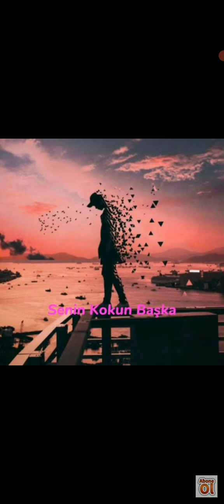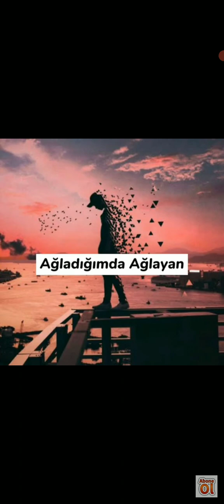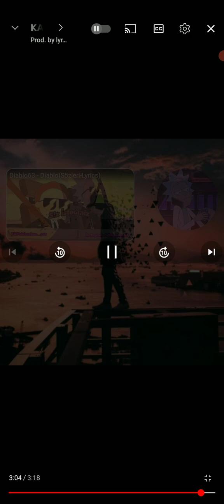Anam Babam şarkısı sonuna kadar izle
Bu AZ Screen Recorder ilə qeydə video. Ekranınızı və livestream yazmaq asan. Bağlantını yüklə